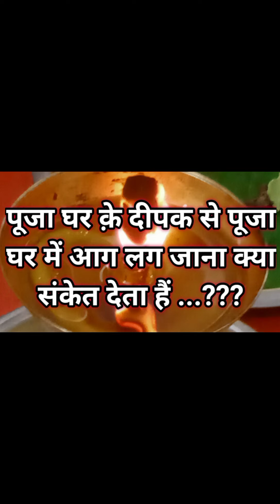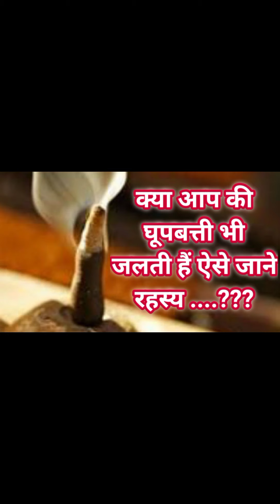क्या आप भी भंडारा खाते हैं ! यदि हा ! तो आपको ये बात जरूर पता होनी चाहिए ...???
पूजा घर के दीपक से पूजा घर में आग लग जाना किस बात का संकेत देता है